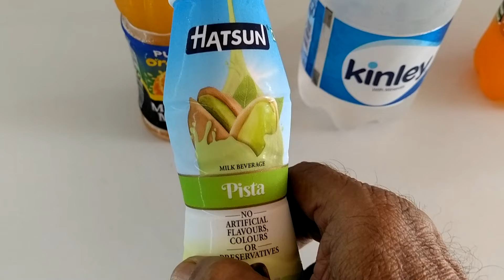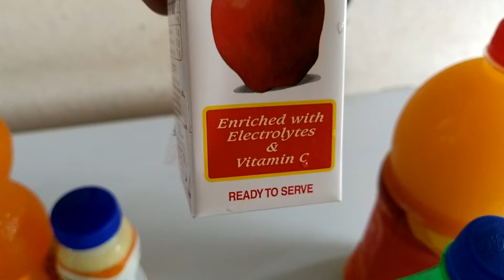Summer drinks, summer season srarted,hot hot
Summer drinks, Summer season started,hot hot,vesavilo trage drinks,in Hindi and telugu